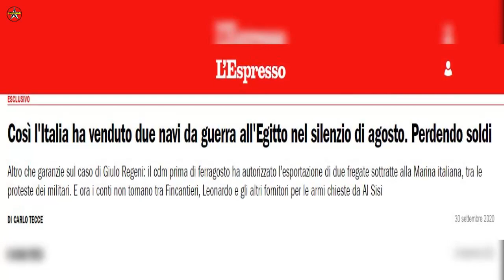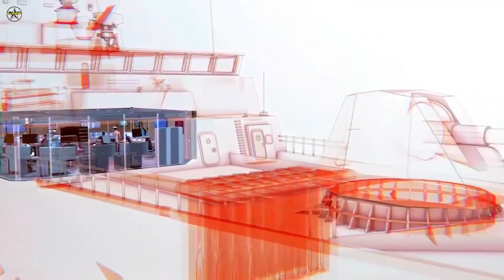Egypt Orders 2 Italian FREMM Bergamini-Class Frigates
Egypt has reportedly placed an order for two Italian FREMM Bergamini-class frigates for $1.2 billion.

The contract was signed in late August. The Egyptian Navy will receive its first frigate by the end of this year. It will get the second ship in 2021, Italian magazine L’Espresso reported September 30.

As earlier reported by the Italian media, the initial contract for two frigates could be followed by an order for two more. Egypt is also said to be interested in buying patrol ships from Fincantieri, some of which it would build locally under license along the same business model it adopted with the French Gowind corvettes.

The FREMM program is a joint Italian-French Defense industrial co-operation project for a new generation of frigates, having a common baseline, but differing from one country to the other as a function of different operational requirements. The frigates for the Italian Navy are built at the Fincantieri’s integrated naval shipyard of Riva Trigoso-Muggiano.

The FREMM Bergamini-class frigates have a full load displacement of about 6,500 tons, an overall length of about 144 metres and a top speed exceeding 27 knots.